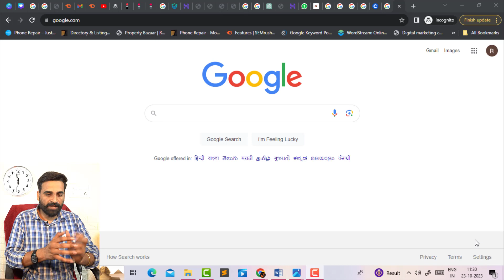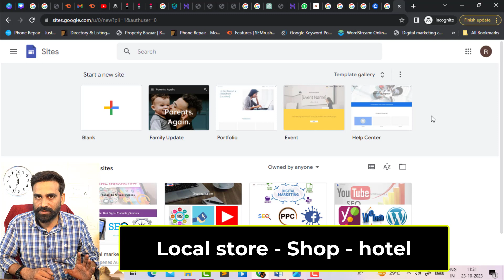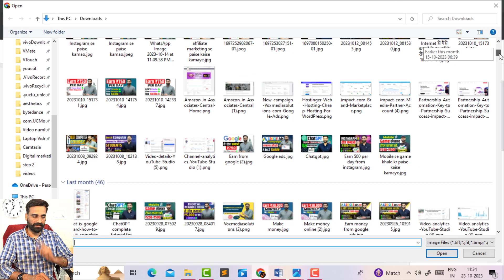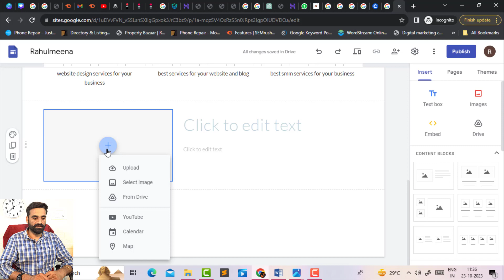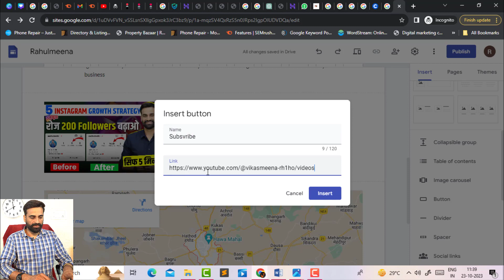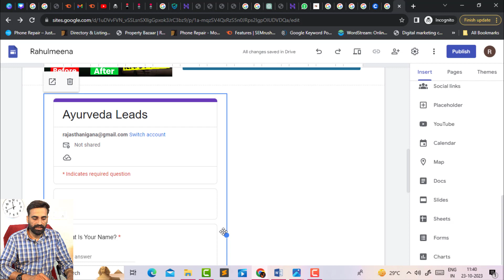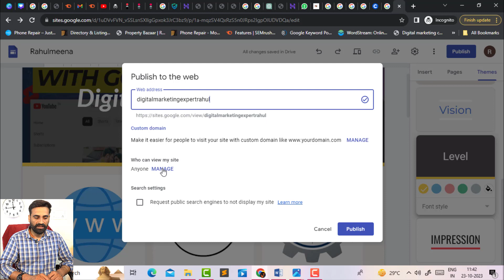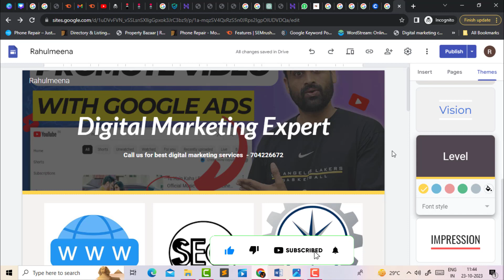Google पर Free Website बनाकर रोज कमाओ 500 - 700 रूपये | Mobile से | Google Se Paise Kamao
Google पर Free Website बनाकर रोज कमाओ 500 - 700 रूपये | Earn Money from Google | Google se paise kaise kamaye.